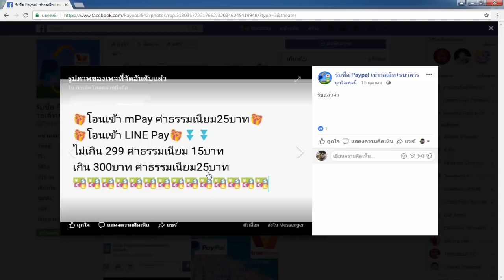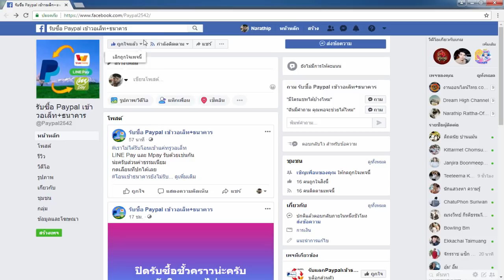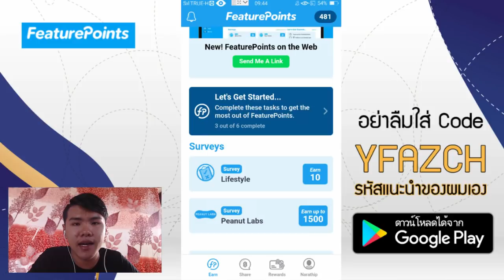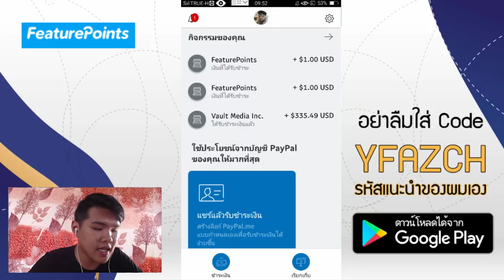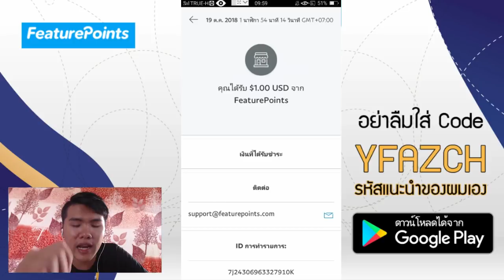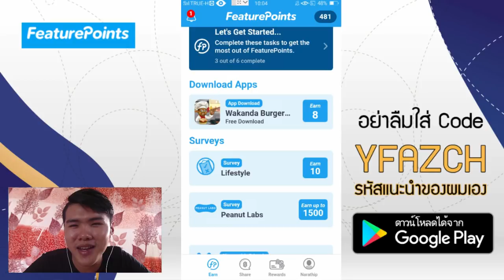หาเงินออนไลน์ จากการโหลดแอ็พ!! รับอีกแล้ว 2$ ง่ายๆ - ฟรี!!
⏩ ⏩ เข้าสู่เพ็จ รับซื้อ Paypal เข้าวอเล็ท+ธนาคาร

**วิธีโหลดแอพเริ่มที่ 9:36 นะครับ

Powerhouse คืออะไร ??